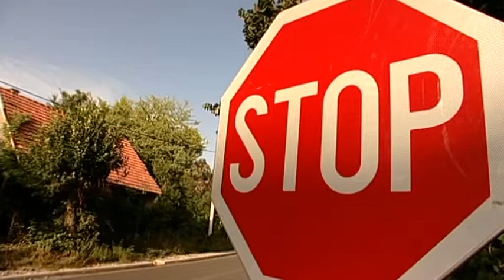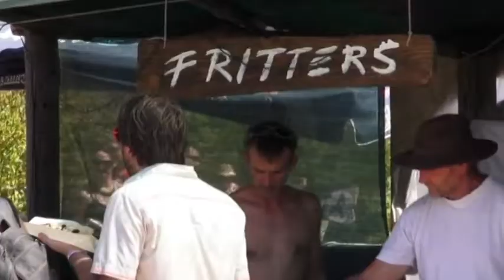Lost Theory Festival feature on Croatian News, July 2013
a little news segment about Lost Theory Festival 2013. The festival has taken place since 2011 in Deringaj, Croatia. This short news reel features LTF crew members and guests, as well as myself and my banjo playing. Thanks Eva for this! And thanks to the whole LTF crew!!